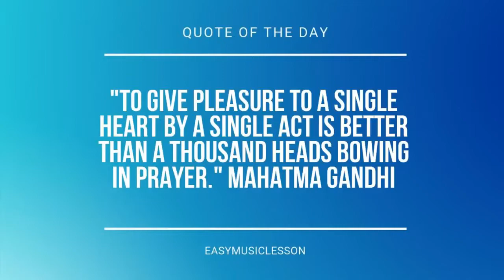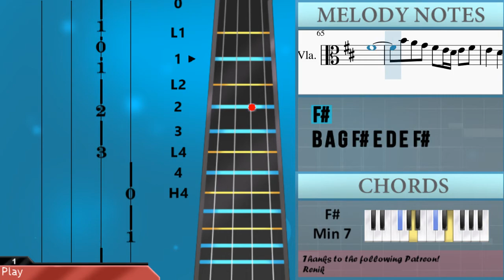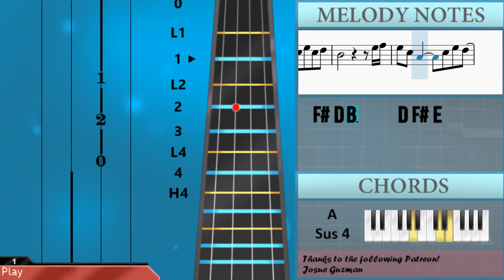How to play Get You by Daniel Caesar ft Kali Uchis on Viola (Tutorial)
The easiest way to learn how to play Get You by Daniel Caesar ft Kali Uchis on the viola. It's a viola tutorial for Get You by Daniel Caesar ft Kali Uchis.

EasyViolaLesson teaches you to play the your favorite instrument, through easy and simple animation so that you too can learn how to play Get You by Daniel Caesar ft Kali Uchis on the viola easily. A viola tutorial with visual animation graphic.

Chords of Viola arrangement:
E Min 7   F# Min 7   B Min 7   A# Dom 7   A Sus 4   A Sus 4
E Min 7   F# Min 7   A Sus 4   A Sus 4   E Min 7   F# Min 7
A Sus 4   G# Dim   E Min 7   F# Min 7   A Sus 4   A Sus 4   E Min 7
F# Min 7   A Sus 4   G# Dim   E Min 7   F# Min 7   B Min 7
A# Dom 7   A Sus 4   A Sus 4   E Min 7   F# Min 7   B Min 7
A# Dom 7   A Sus 4

Melody notes of Viola:
F#4 G4 F#4 A4
F#4   F#4 G4 F#4 A4
F#4   F#4 G4 F#4 G4
A4   B4 F#4     E4 G4
G4 F#4   F#4 G4 F#4 A4
G4 F#4 E4 F#4 G4 F#4 G4
F#4   E4 F#4 E4
D4 C#4 C#4 B3 B3 A3 A3 B3
F#3
E4   C#4   B3   C#4
F#4
B4 A4 G4 F#4 E4 D4 E4 F#4
E4
F#4
C#4
A3 A4 G4 F#4 E4
F#4   E4 G4     F#4 B3
B3 B3 D4 E4 F#4
F#4   E4 G4     F#4
E4 D4
F#3
F#4
E4           F#4
F#4   G4 G4 F#4
F#4
C#4
A3 B3 D4 F#4 E4
B3 D4 F#4 F#4
D4     B3 D4 F#4 F#4
E4   F#4 A4     F#4
D4     B3 D4 F#4 E4
D4   B3   A3   F#4
F#4 G4 F#4 E4     F#4 F#4 E4
F#4 F#4 F#4   D5 C#5 A4 F#4 E4
F#3 A3 B3 D4 B3 A3 F#3 A3
F#3
F#3
F#3
F#3 A3 B3 D4 F#4 E4
F#4
E4   D4       F#4 D4
E4 F#4   A4 G4 F#4
F#4       A4 G4 F#4
B4 A4 B4 C#5 A4 F#4 A4 F#4
E4   D4
D4 F#4 D4 E4
C#4           F#4 G4
F#4 D4 B3     D4 F#4 E4